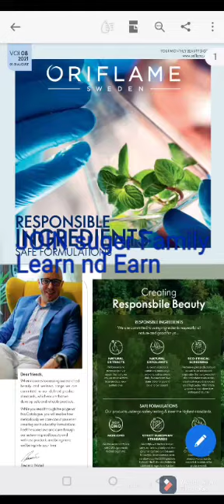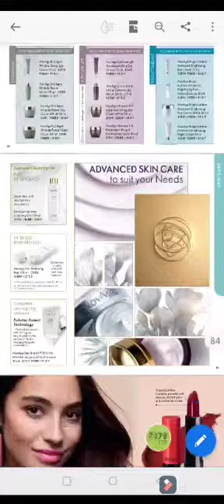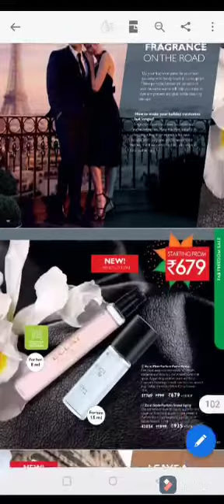AUGUST 2021 Oriflame offerS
JOIN
SUGER family

Learn Nd Earn
zero investment...

earn in lakhS with smart work